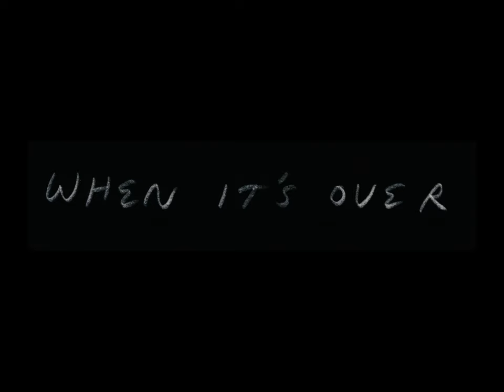L.A. Takedown - "When Its Over" (Official Video)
"When It's Over" ft. Yukihiro Takahashi and Nedelle Torrisi
by
L.A. Takedown

From the album Our Feeling Of Natural High
Castle Face Records 2020

Directed by Aaron M. Olson and David Feeney-Mosier

Filmed by David Feeney-Mosier

Edited by  David Feeney-Mosier and Aaron M. Olson

Concept by Aaron M. Olson and Ryan D. Browne

Starring

Jessica Espeleta
Stephen Heath
Aaron M. Olson
Miles Wintner
Mose Wintner
and the many Ficus of Los Angeles